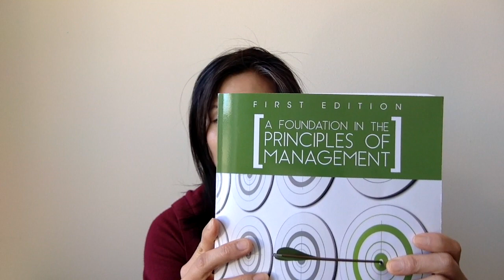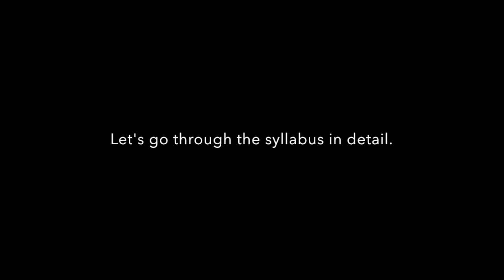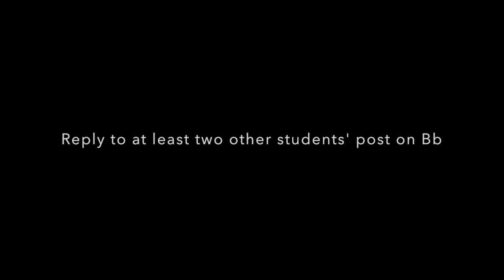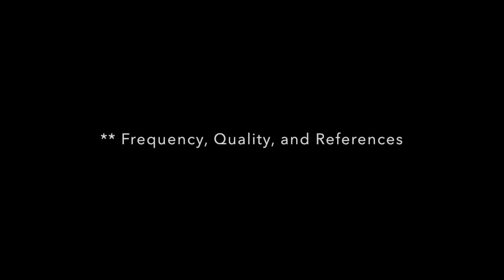HPA 400 SYLLABUS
This video is about HPA 400 SYLLABUS